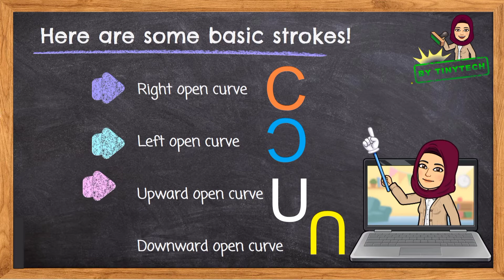Pre writing strokes of Preschool kids || Pre writing Skills by TinyEdTech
Come and see easy pre writing strokes of preschool and kindergarten students to hold their pencils correctly.
Tripod i used:
laminator
lamination sheets
hook and loop tape

 how to fix mirror letter in kids
4 small business ideas by Tinyedtech
book review by TinyEdtech
How to teach a child to read
Learn Sorting by Size for Preschool & Kindergarten
Patterns for kids
Patterns with popsicles
How to teach kids
How to teach three letter words to kids
Preschool learning
Phonics
Teach a child to read
How to home school kids
How to teach kids calendar
How to teach days of the week
How to teach 3 letter words

How to teach Jolly phonics|Group 1
How to teach Cutting Skills
Home learning plan for kindergarten Pre-k-NURSERY kids

How to teach 4-5 year child to READ
MAKE SURE YOU NEVER MISS A VIDEO!